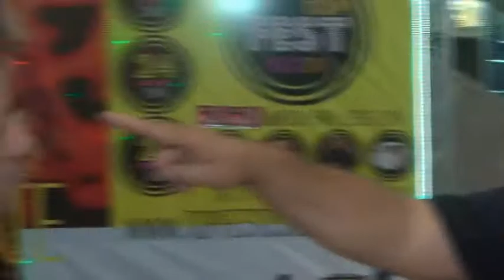Exibição de kung fu agita o Osasco Plaza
Os representantes da União Ton Lon Kung Fu do Brasil, que vão representar o País em competição no Estados Unidos, foram entrevistados pela turma do Quintal e fizeram uma concorrida exibição  de técnica no meio do shopping. Imperdível!